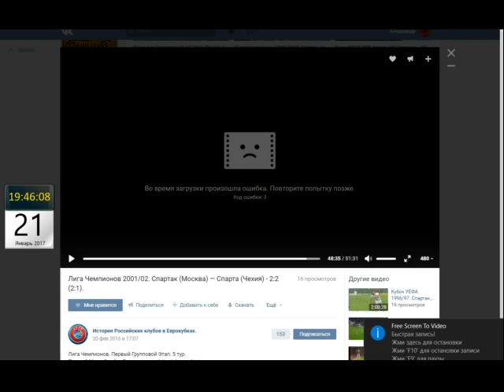Лига Чемпионов 2001 02 Спартак 2 2 Спарта